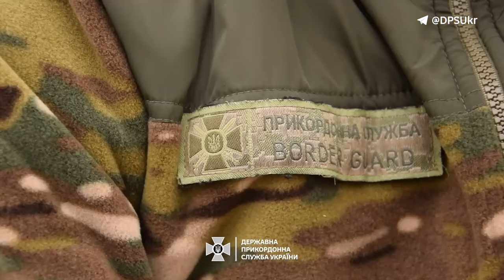Рятував життя побратимів, втратив ногу та вижив після обстрілу – історія прикордонника-фельдшера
"Дмитро врятував багатьох поранених. Та одного дня допомога знадобилася йому самому: в ході потужного бою ворожою міною бійцю відірвало ногу. Тоді саме завдяки власному досвіду та своєчасним підказкам побратимам вдалося врятувати його життя. Далі були шпиталь, втрата ноги, реабілітація та прийняття нової реальності. Наразі прикордонник почувається добре й мріє повернутися в стрій."